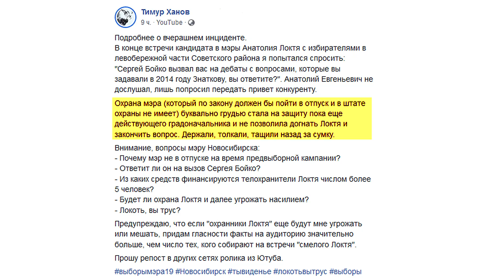Ответ Локтя про дебаты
Его ответ не заставил себя долго ждать. На встрече с избирателями блогер Тимур Ханов спросил у Анатолия Евгеньевича про дебаты. Но вместо ответа, Тимур столкнулся с агрессией. Люди из окружения градоначальника начали отталкивать блогера и угрожать ему статьей 319 УК РФ «оскорбление власти» Которую, кстати, применить нельзя: Локоть в тот момент не находился при исполнении своих должностных обязанностей, а был в статусе кандидата.

А что же ответил мэр? Смотрите в этом видео. Вкратце: он поступил как настоящий единоросс — убежал.

Адрес штаба: Красный проспект, 28 (вход с улицы Октябрьская). Мы открыты с 12:00 до 20:00 и работаем со вторника по воскресенье, понедельник — выходной.